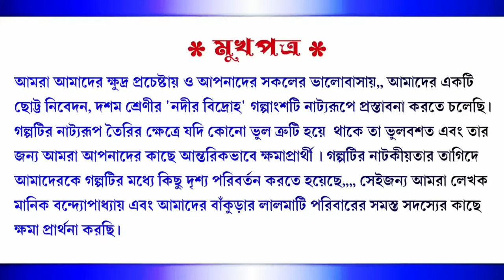Class 10 Bangla golpo Nodir Bidroho || নদীর বিদ্রোহ || মানিক বন্দ্যোপাধ্যায় || দশম শ্রেণী | Class X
📷 Camera - Vivo T1 5G

✍ Script :- Manik Bandopadhyay ( Author Of The Story )

◆Thumbnail Edit :-  Bankurar Lalmati Team

◆Edit :- Bankurar Lalmati Team

◆ Story Speaker : Pratik Majhi

■ Actor - ☟
1.Mahabub ( Noder Chand  )
2. Akash  (Assistant Station Master)
3. Amman ( Childhood  Noder Chand

⬤ Special Thanks To Our team members ❤️

Real Story